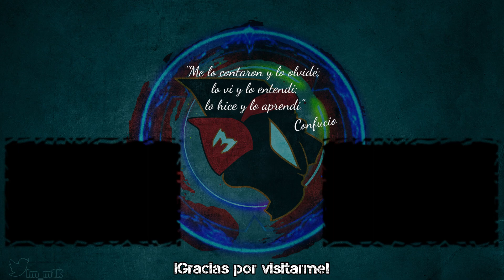Caza de suministros - Cap. 6 - Overkill's The Walking Dead - GAMEPLAY ESPAÑOL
Nos vamos a por los suministros, pero el camino no será fácil :3

••[ SETUP ]
  •• HDD: Kingston HyperX Fury SSD 120GB + Kingston SSDNow UV400 120GB + Seagate BarraCuda 3.5" 1TB